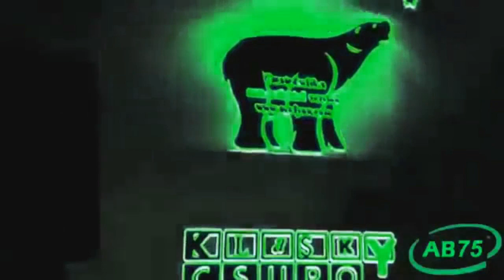Klasky Csupo 1998 Super Effects in G Major 834